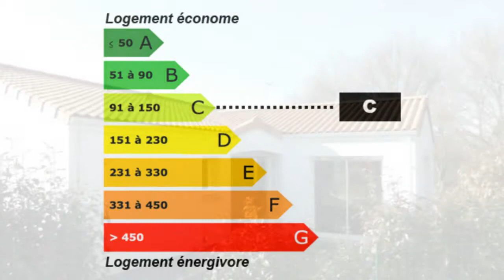Maison plain-pied récente à Saint André Goule d'Oie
Pour plus de détails sur ce bien ___________________________________________________________________________________________St Fulgent Immobilier France Achat / Vente Maison Saint-André-Goule-d'Oie Lumineux Moderne Récent plain-pied Spacieux Chauffage au sol par aérothermie Jardin Garage Terrasse Clôturé Maison Surface habitable 130m² - Chambres 3 - Cuisine ouverte et équipée - Salle de séjour Salle de bain 1 avec douche - la superficie des terres 709m² - T4 F4 4 pièces - DPE 108 - Emissions de GES 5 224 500,00 € Maison Vendée Pays de la Loire 85250

En lotissement, maison récente plain-pied comprenant un vaste séjour-salon avec cuisine ouverte équipée, trois chambres dont l'une avec dressing, salle de bains avec douche, WC, buanderie, garage et terrasse de 14 m².
Chauffage au sol par aérothermie.
Terrain clos de 709 m².. Pour plus de détails, cliquez Retrouvez nous sur facebook Retrouvez nous sur twitter